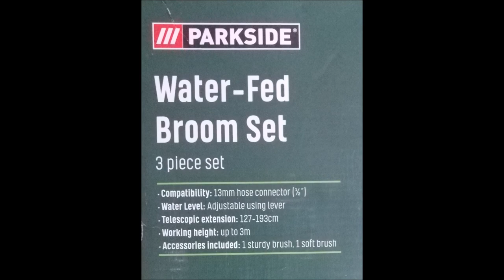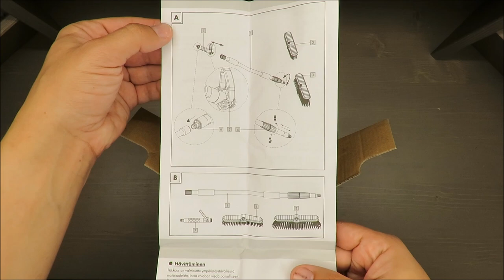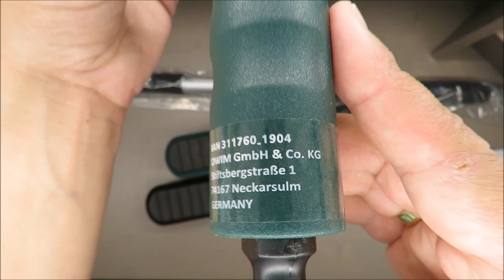Parkside Water-Fed Broom Set UNBOXING (Lidl 193 cm 1/2 3m)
IAN: 311760

Features
Water-Fed Broom Set
With practical garden hose quick connector and 2 attachable brushes
Suitable for all standard 13mm hose systems (½')
For thoroughly cleaning patios, paths, entrances, facades and garage doors
On/off lever with integrated water volume adjustment
Lightweight aluminium extendable handle - adjustable from 127-193cm for a working height of up to 3m
Comfortable to use with profiled main handle and 2 non-slip soft grips
Durable brush attachment made from chrome-plated zinc alloy
1 sturdy brush for stubborn dirt
1 soft brush for delicate surfaces
3 piece set